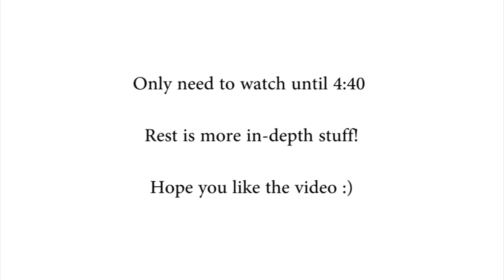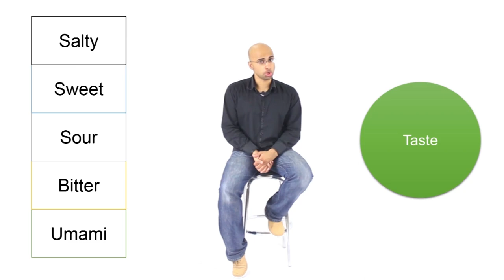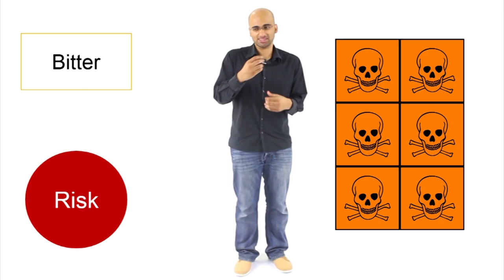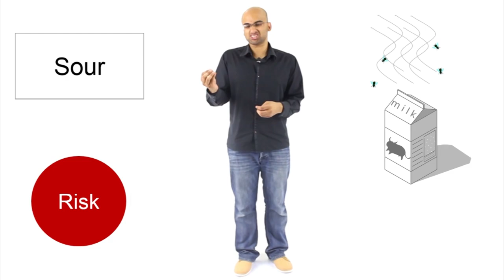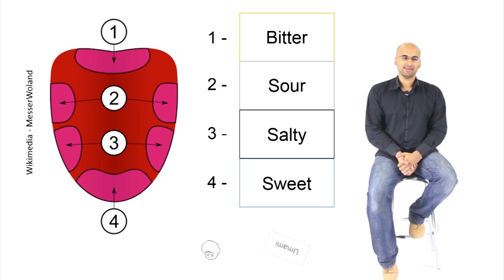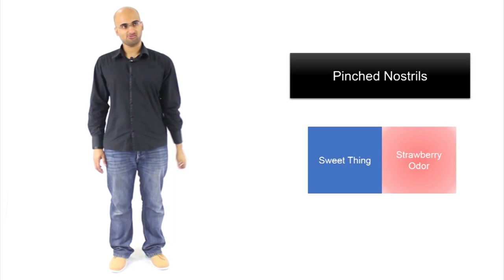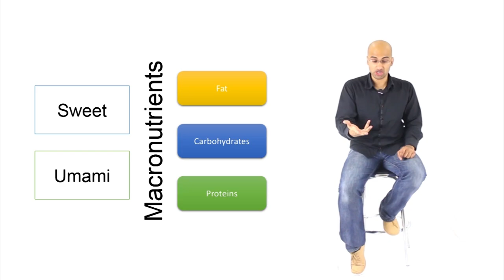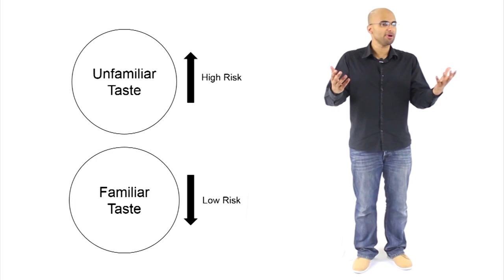Why is Tasty Tasty?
Mmmmmm...Evolutionary success...

Links:
(What is the difference between taste and flavour?)
(Study about panda's losing their Umami taste Receptor Gene)
(Study about cats losing their Sweet taste Receptor Gene)

(How preferences for food is affected during infancy and pre-infancy)